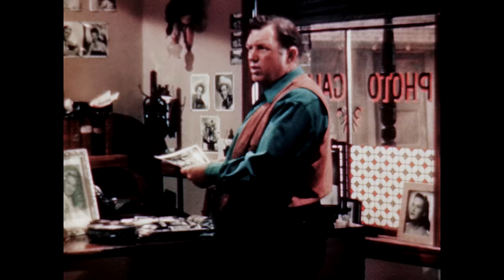Springtime in the Sierras (1947) Roy Rogers Western in Color | Full Movie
A gang, headed by evil Stephanie Bachelor, is slaughtering game out of season. Roy finds the freezer where the meat is kept, but baddie Roy Barcroft finds him there. A famous fight takes place in the freezer. Roy, of course, wins it.

Cast: Roy Rogers, Trigger, Jane Frazee, Andy Devine, Stephanie Bachelor